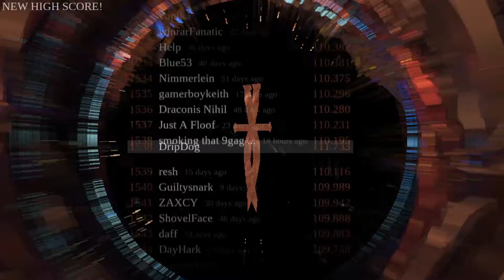HYPER DEMON - 115 Score - Bronze - Global Rank 1437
This game goes way too fucking hard, gonna make a review on it and upload it next.